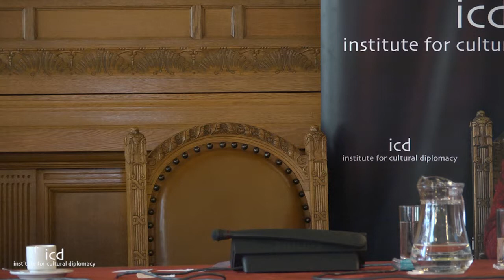Pauline F.M. van der Meer Mohr (President Executive Board, Erasmus University Rotterdam)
“Between Rhetoric and Reality: Protecting Refugees in the EU”

A Lecture by Prof. Dr.  Pauline F.M. van der Meer Mohr (President Executive Board, Erasmus University Rotterdam)

The Hague Summit on International Law & Human Rights: An Interdisciplinary Analysis of the Role of International Law in Promoting Human Rights.
(International Court of Justice, The Hague; February 4th-5th, 2015)